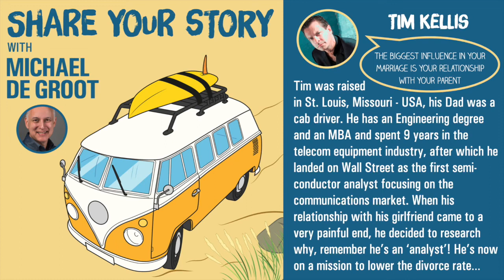Tim Kellis - Happy Relationships - Share Your Story Podcast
Finally, the breakthrough you have been looking for. In this groundbreaking book Wall Street analyst and author Tim Kellis takes you on a journey through time to not only help you discover yourself but understand how to build and keep a lifelong happy, healthy, harmonious, loving, affectionate, intimate marriage. Not only will you learn how to build a positive relationship, what turns that relationship negative but how to change the course of the negative relationship back to where you were at the beginning, back when your life changed forever.

Most importantly, you will learn the greatest lesson, and that is why, why should two people who fall in love and decide to spend the rest of their lives together learn to build a loving home. Unfortunately, as society has developed we have lost our way in the most important part of each of our lives, our families. Just because we have a 50% divorce rate doesn’t mean that we should sit back while countless families go through one of the most painful experiences imaginable.

Renowned Wall Street analyst Tim Kellis takes on what could be considered society’s biggest problem today, divorce. The journey that led him to tackle such a significant issue was both personal and professional.

After a successful career that eventually landed him on Wall Street as the first semiconductor analyst to focus on the communications market Tim met what he thought was the girl of his dreams, only to see his relationship end with bitterness and anger. The journey included working with a marital therapist, and after he realized the therapist wasn’t really helping decided to tackle the issue himself.

The journey you are about to embark includes a trip through history, where the most significant lessons civilization has learned over the last few thousand years are used to demonstrate not only the way to set up a positive relationship, but the causes of that relationship turning negative.

Additionally, Tim dives into the science of psychology to answer the most basic question anyone asks who goes through the pain of divorce, “why didn’t we work out”?

The basic premise of the book is that we have a 50% divorce rate yet there doesn’t appear to be anything happening to help solve this problem. Just because divorce has become a significant part of our culture doesn’t mean we should simply sit back while countless families suffer through the agony of splitting up.

The toll to society tomorrow because of our culture of divorce today is impossible to determine but future generations will have to deal with this change to the culture that has occurred over the last two generations.

For the first time in history Tim will elaborate on a psychological solution to our psychological problems so that couples can learn how to change the direction of their negative relationships. In essence, the psychological objective is to understand what happens mentally between two people who make one of the most important decisions of their lives, to get married.

The objective of this book is to provide real, logical help to couples so that they can learn how to stay out of the divorce trap. Good luck on your journey as you learn how to set up your relationship so that you can maintain a happy, healthy, harmonious, loving, affectionate, intimate marriage.